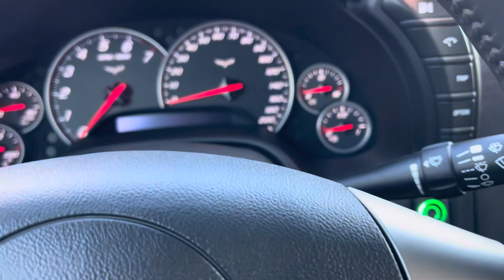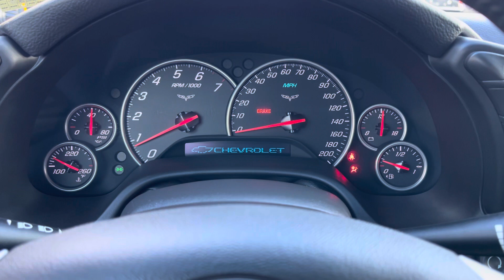FOR SALE!!! 2008 Chevrolet Corvette 6 speed Manual. ONLY 6531 Miles!!!!! (104213)